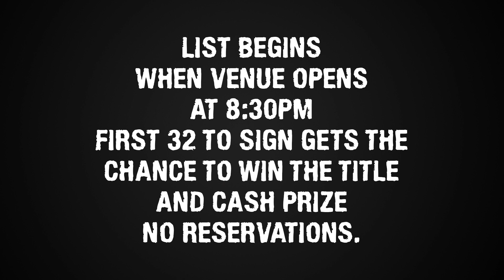SUNUGAN BATTLE ROYALE 5 "Microphone Fiend" StoneFish/KonektadoWorld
October 18th, door opens at 8:30pm
 18 SUNUGAN BATTLE ROYALE "MICROPHONE FIEND" B Sides -Anyone can sign up to the sunugan battle royale. (Female or male, english or tagalog) Cash grand prize and TOnS of goodies from many designer sponsors for the last person standing. 32 mcs 1 Winner. All you have to be is be the first 32 to sign the list at b sides. Gate will open at 8:30- (battlers agahan ang pila pagpalista).  Performances by Abra, KonFlick, Basilyo- DJ Sets by DJ JEna, SPNZ, B-Boy  Hosted by Mike Swift, J-Hon, Loonie.